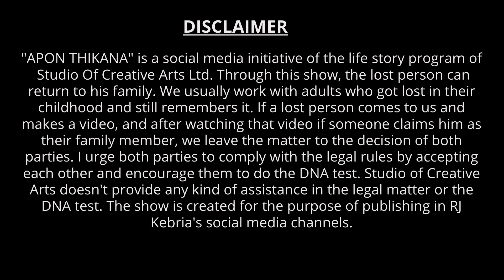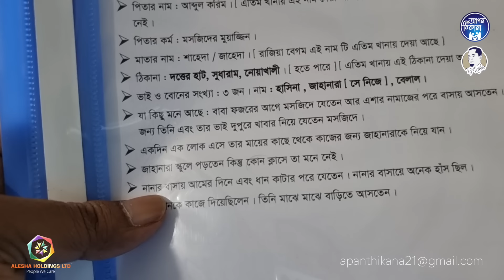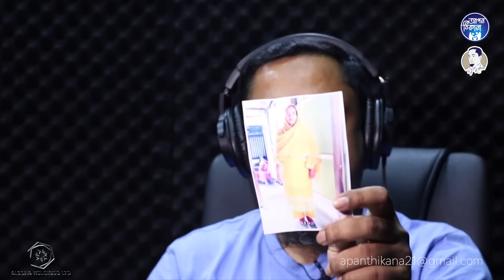গর্ভাধারীনি মা পরিস্থিতি র কারনে "কাকী" I Apan Thikana: 68 I Jahanara I Update I RJ Kebria I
This video is update of Apan Thikana:68